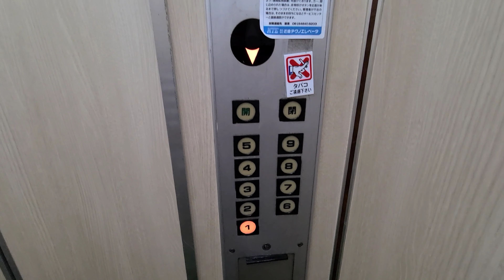【乗り場インジ特注】珍しいチンベル搭載・古いフジテック製エレベーター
乗り場が特注でかつチンベルが搭載された珍しいフジテックエレベーターです。機種は、ロイヤルスーパーダイン・インペリアルという非常に珍しい機種であり、今、ほとんど見かけなくなりました。